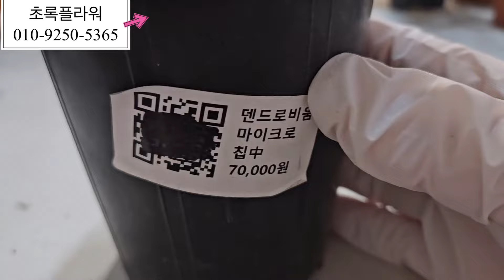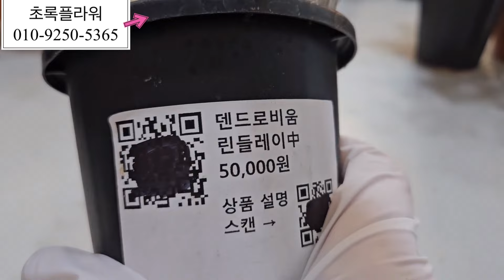초록플라워(3.18)